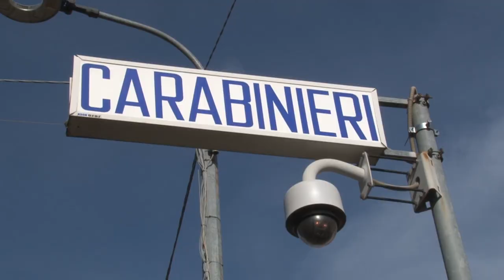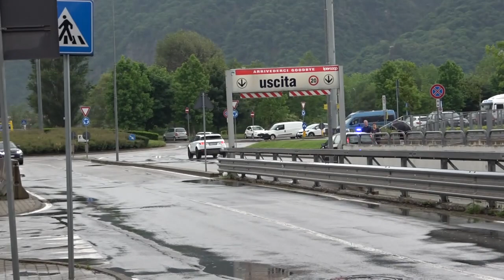Rapinarono un trentottenne a Gravellona Toce: denunciati due giovani piacentini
29 dicembre 2022 - L'aggressione il 9 novembre scorso. La mattina dopo si erano schiantati a Pettenasco.